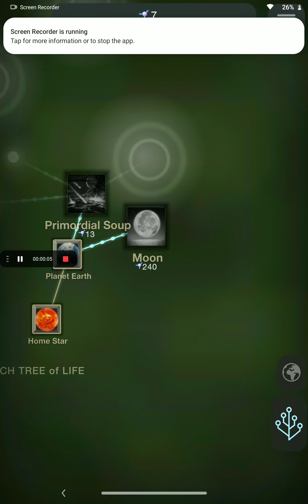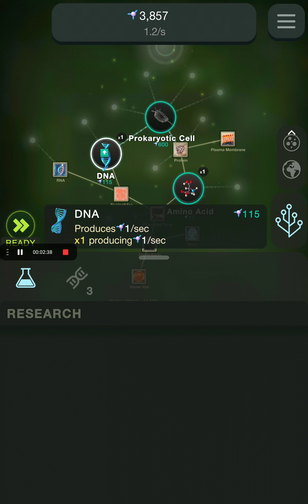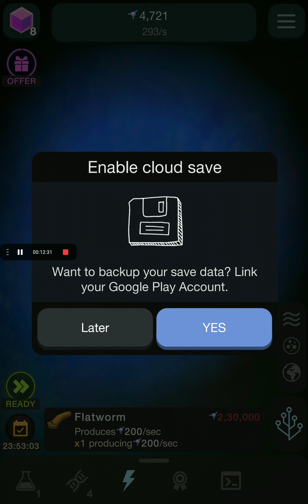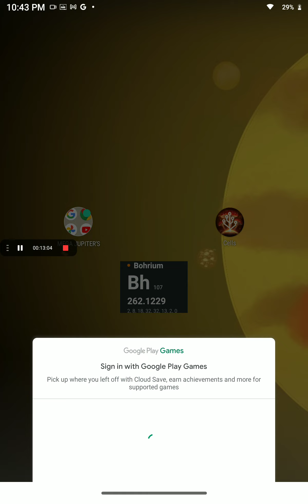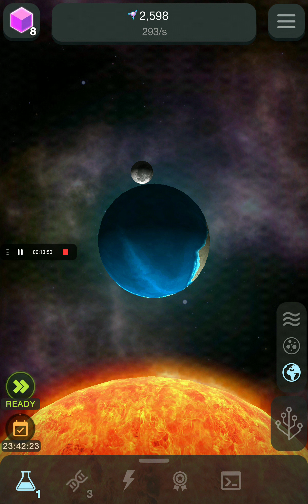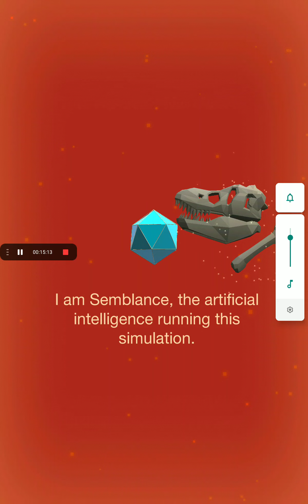Cell to singularity episode 1:The beginnings and opening a mysterious rock!!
Last video I showed you the trailer of it I can't finish it because it restarted so I can also tell what will come after flatworms
And in the last I chop away a mysterious rock and then you saw semblance,The AI running the game
Showing what you found
Spoiler what is there:Dinos!!!